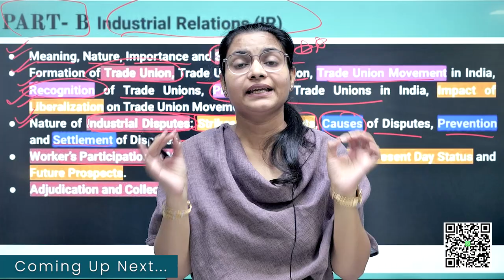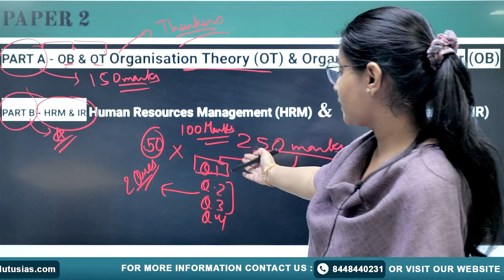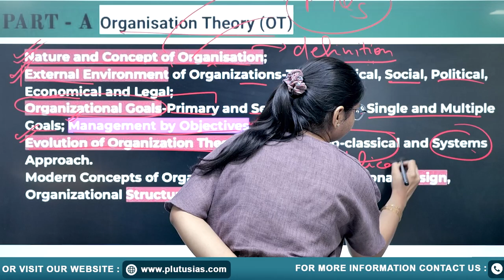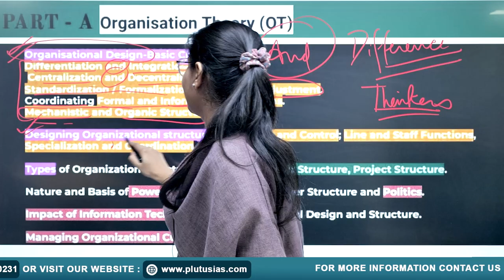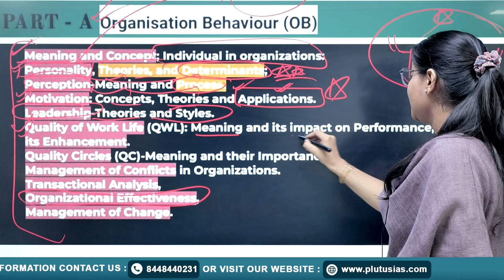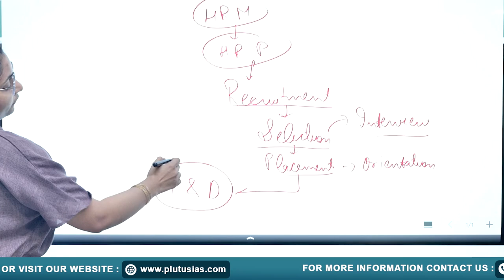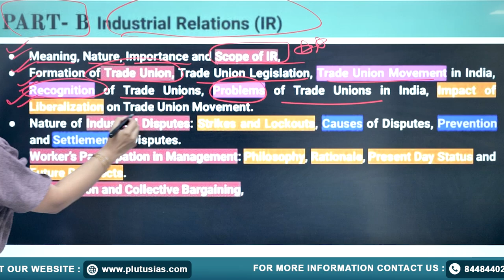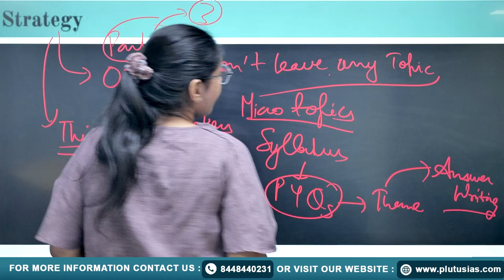UPSC Commerce & Accountancy Optional Syllabus Discussion - Paper 2 | PLUTUS IAS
Dive deep into the syllabus of UPSC Commerce & Accountancy Optional - Paper 2 with expert guidance from Sonali Jindal, a Chartered Accountant from ICAI, New Delhi. With her experience in UPSC Mains (2021 & 2022) and HCS Mains (2023), along with 5 years of teaching experience, Sonali Jindal will provide a comprehensive analysis of the syllabus, key topics, and preparation strategies to help you excel in this subject.

This session is essential for aspirants looking to master Commerce & Accountancy as an optional subject.

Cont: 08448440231